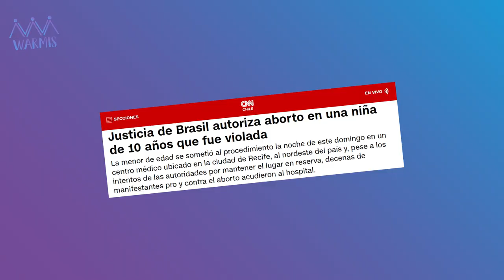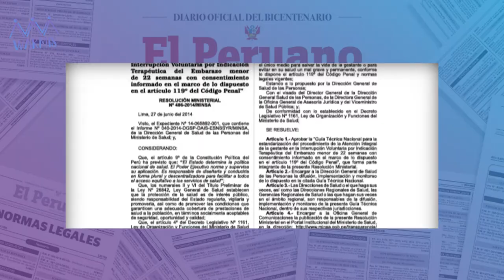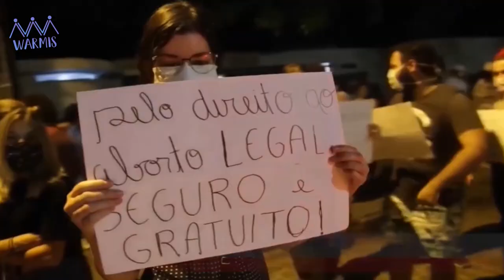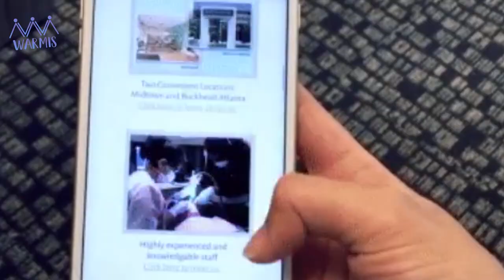Niñas solicitaron un aborto tras sufrir una violación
Dos niñas en Perú y Brasil fueron violadas y solicitaron un aborto. A pesar de la difícil situación por la que pasaron, ¿que recibieron? En Warmis te lo contamos.